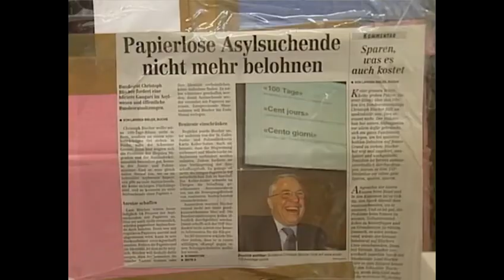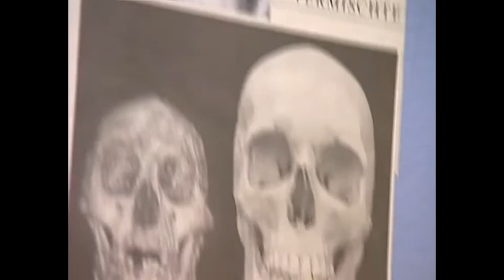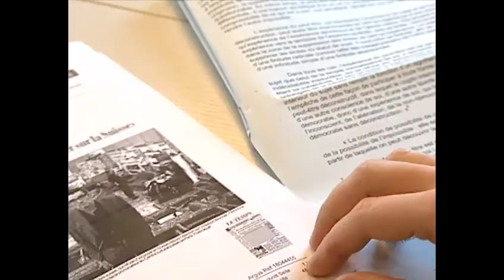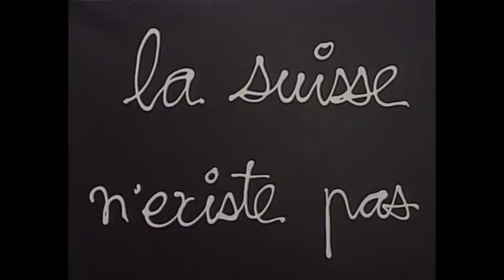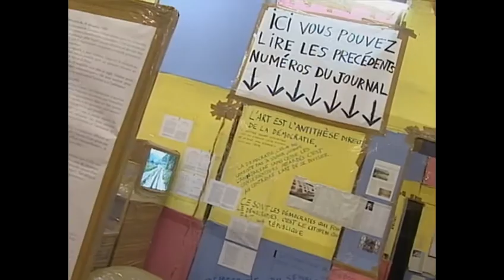Umstrittene Hirschhorn-Ausstellung in Paris (2004) | SRF Archiv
Die Installation «Swiss-swiss democracy» von Thomas Hirschhorn erregt die Gemüter und löst heftige Debatten aus über die Grenzen der Kunst. Kritisiert wird auch die Stiftung «Pro Helvetia», die die Ausstellung finanziert hat. [«10vor10» vom 6. Dezember 2004]